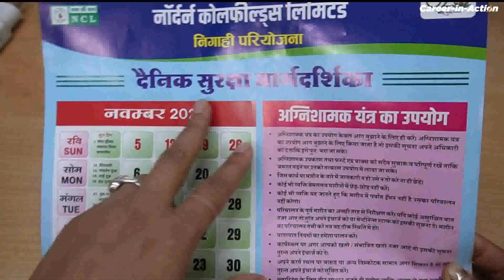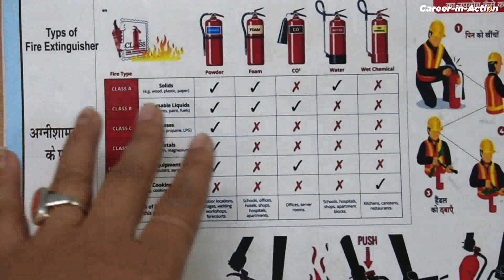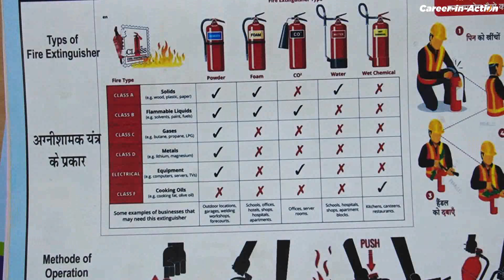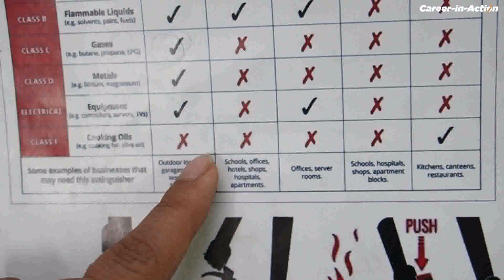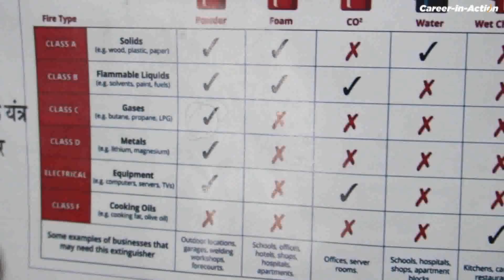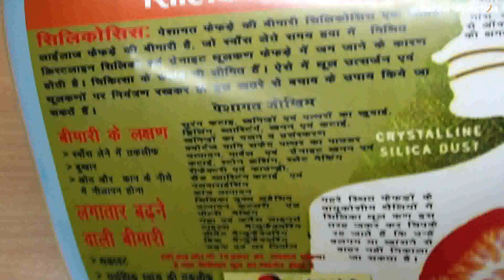Dekho NCL Calendar me types of Fire Extinguisher dia hai !! ncl secl safetymeasures by Shilpa Mam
In this video i will show you the Calendar by NCL and here alot of interesting topics you can learn and you have to know if you are a mining students.

Playlist for SECL Mining Sirdar classes

1. SECL Madhya Pradesh GK MCQ SERIES 1 | SECTION B | SECL Mining Sirdar Exam 2023 by Shilpa Mam
3. Safety Management Plan (SMP) acc. to CMR 2017 | For All mining Exams 2023 | 1st Class | MS & O
4. CMR 2017 MCQs of C.H.R.S SARMA Book | CAPSULE - 1 | For all Mining Sirdar Exams 2023 by Shilpa Mam
5. CMR 2017 MCQs of C.H.R.S SARMA Book | CAPSULE - 2 | For all Mining Sirdar Exams 2023 by Shilpa Mam
6. CMR 2017 MCQs of C.H.R.S SARMA Book | CAPSULE - 3 | For all Mining Sirdar Exams 2023 by Shilpa Mam
7. CMR 2017 MCQs of C.H.R.S SARMA Book | CAPSULE - 4 | For all Mining Sirdar Exams 2023 by Shilpa Mam

keep supporting
with regards.
Show ur love and support !!